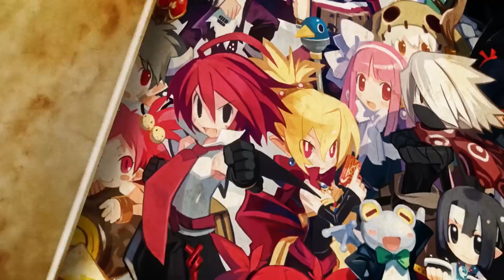Disgaea 1 Complete – E3 2018 A True Remasterpiece! | PS4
Learn more @ disgaea.us/d1c

"Haaah-hahahaha!" The OVERLORD of strategy RPGs returns! Join Laharl, Etna, and Flonne in their crazy adventure through the Netherworld to crown a new Overlord. Remastered for a new generation, with brand new visuals!